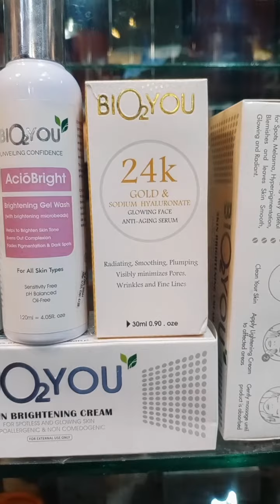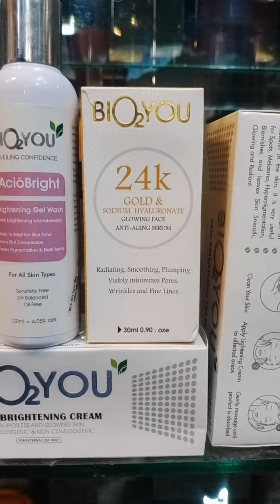Bio2You Full package...deal..offer..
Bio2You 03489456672